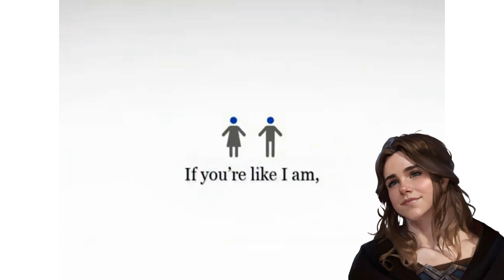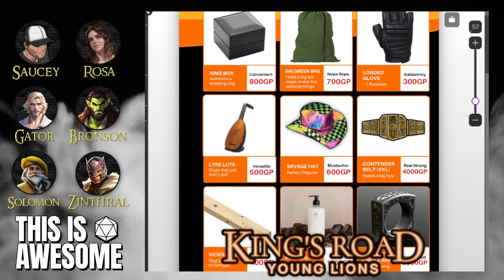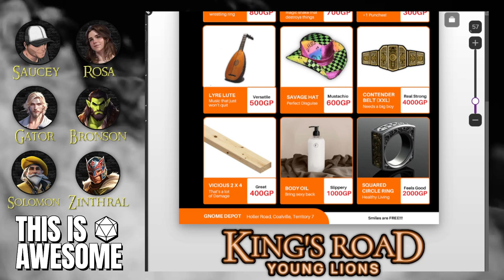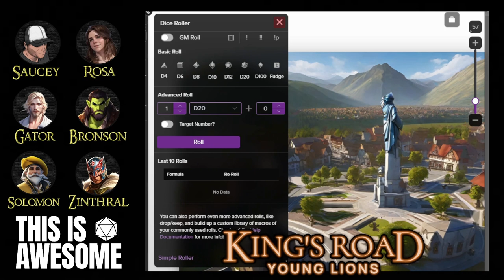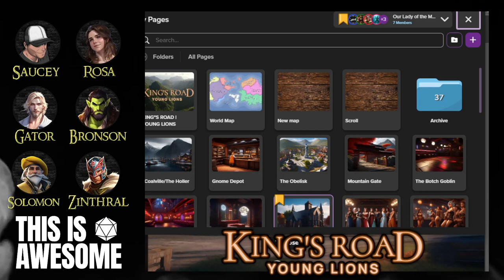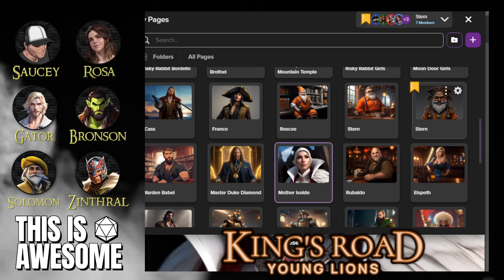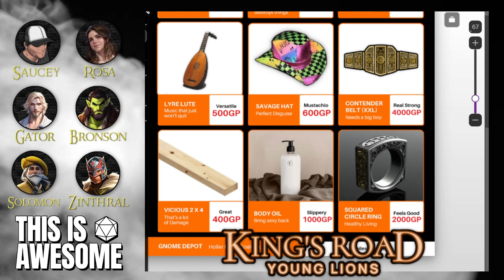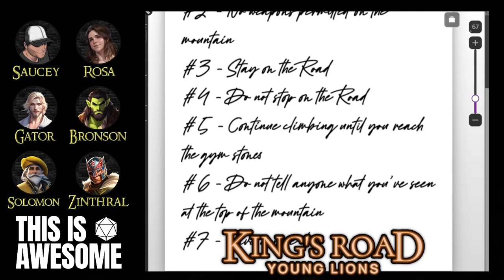King's Road | Young Lions - Season 1 - Episode 11 - The Gnome Depot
KRYL is a D&D 5E TTRPG liveplay campaign streaming on Thursday nights on Twitch with uploads to Youtube on Tuesday and Sunday nights. King's Road Young Lions is a party of 5 players on a homebrew MacGuffin quest. Saucey, is the DM. The players are Gator (Josh), Bronson (Pete), Zinthral (Bird), Solomon (Sean), and Rosa (Ceris).

We follow the fantastic story of our ensemble of pro-wrestlers as they travel to obtain 7 badges from 7 gym leaders in the 7 territories. They'll encounter challengers, rival factions, monsters, and dark powers along their way to the Masters Tournament.

Original Battle Theme: "Arena of Dreams" by MUSICnGAMING aka The Realm Recordings.

Hard Way Theme Song - In the Shadows - Ethan Meixsell

Cartography by Cze and Pek